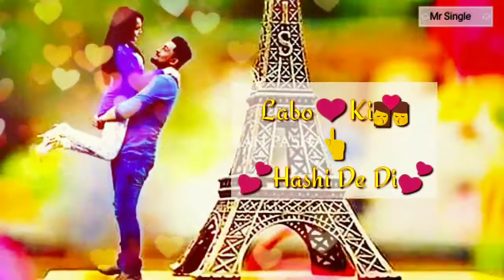Kisi Se Ab Kya Kehna female voice Emotional😩 Very Heart❤️Touching WhatsApp status YouTube